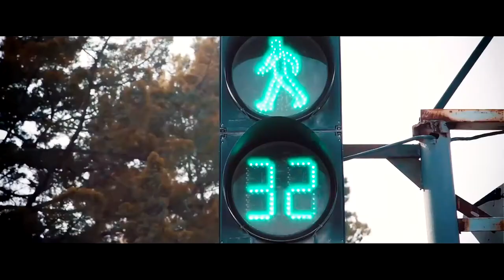Abdujalil Tukhtashev Pari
Abdujalil Tukhtashev
song: Pari
lyrics: Inom temirov
directed: Dilshod Abdulloev
                 Farhod Abdulloev